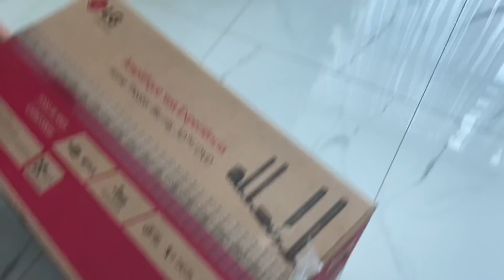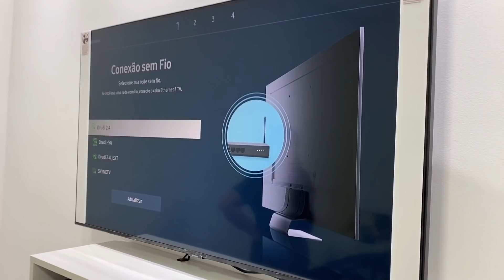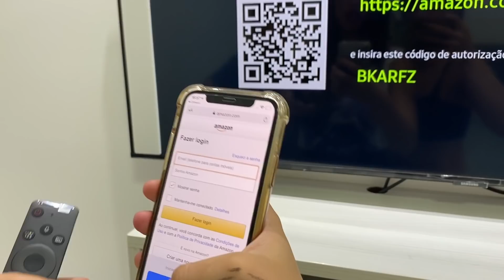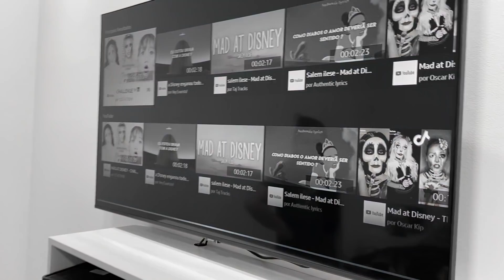FIZEMOS UMA SURPRESA DE NATAL PARA NOSSOS PAIS!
Obrigado BangEnergy por patrocinar esse vídeo , estou treinando em casa e tomando meu Bang Energy, brigada bang energy por patrocinar esse video!